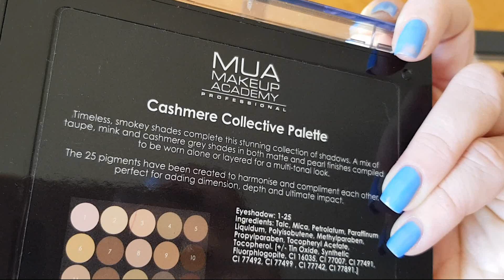Favoritos de Maquilhagem do momento! | Makeup Favorites at the moment!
Hoje venho partilhar com vocês o que estou a usar mais de maquilhagem neste momento, espero que gostem e não se esqueçam de subscrever o canal..!!

(Inglot Sparkling Dust 03, é numero do pó solto que não vos consegui dizer no vídeo)